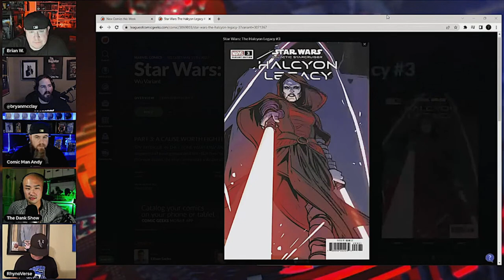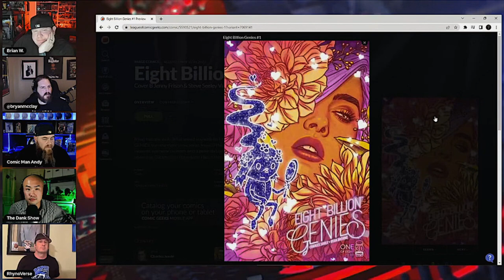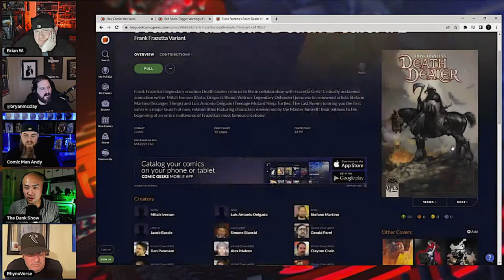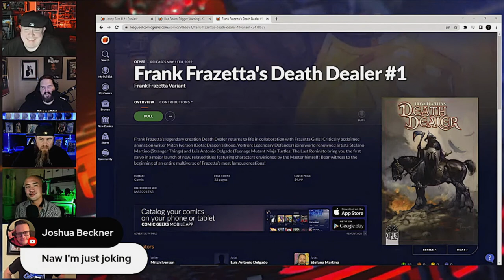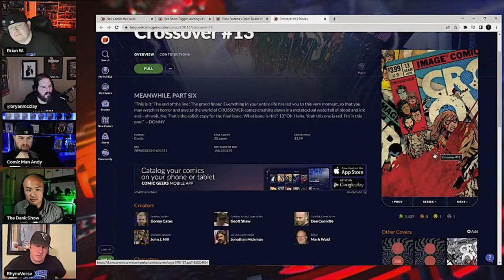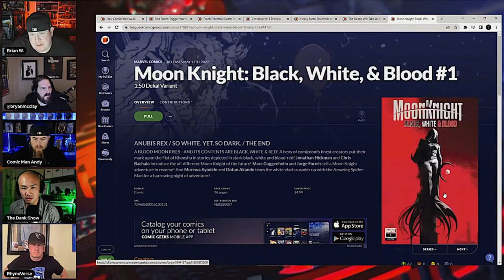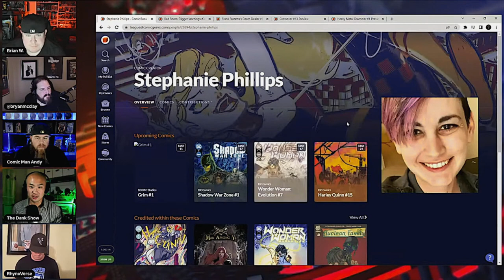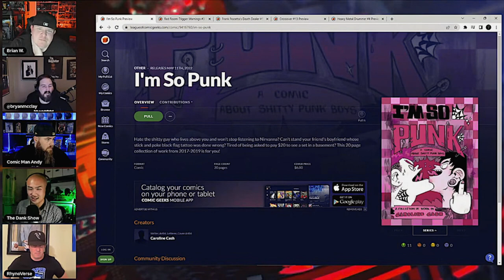Our Picks for New Comic Book Day 5/11/22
See our picks for new comic books releasing 5/11/22